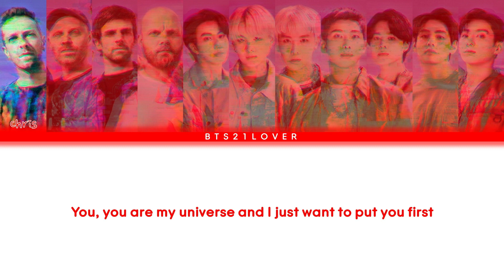[PLAY AT 2X] BTS X COLDPLAY - 'My Universe' Lyrics [TEASER]